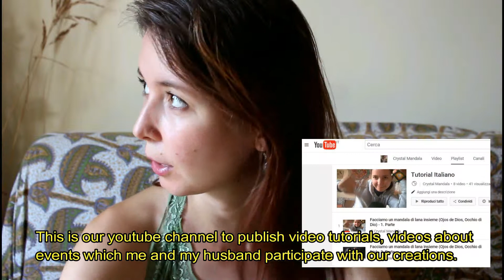Why I like creating with my hands? - The Power of Creativity - Part 2 - with English subtitles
Here you are the second part of my story about creativity, its importance and its effects.

Crystal Mandala

Natural Stones, Crystal Jewellery,
God's Eyes, Dreamcatchers, Paintings

Creativity Workshops,
Colour Therapy,Crystal Therapy,
Mandala and Art Therapy

Crystal Mandala
Csirke Judit – Cromoterapia e Mandala
Creattivi